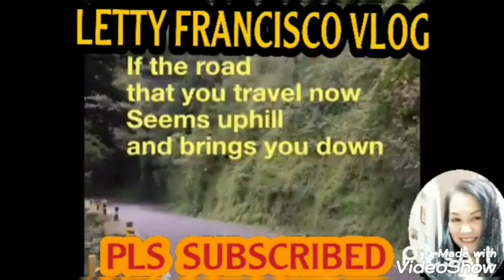A simple prayer and entertainment to all my youtube friends 🙏😘